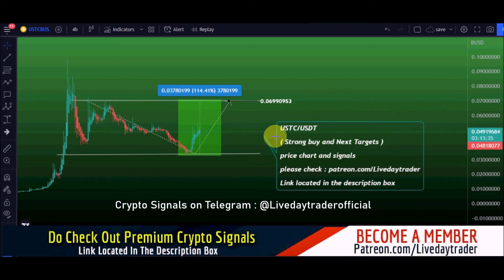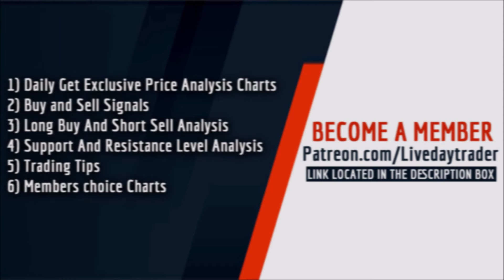USTC Stable Coin 110% next breakout 0.090 USD ? USTC price prediction, USTC price burn 16 July 2022